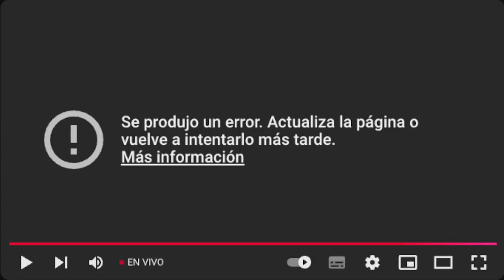IEF entrevista a Celina Pochettino salud mental y comunitaria en Rosario